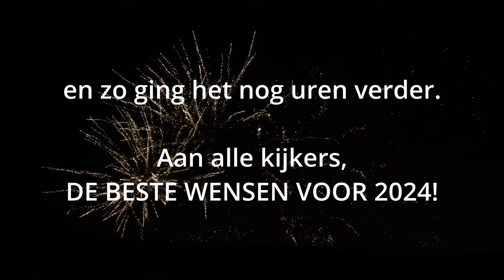Vuurwerk in Spijkenisse 2024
Het nieuwe jaar is in Spijkenisse weer ingeluid met een grote hoeveelheid vuurwerk. Vanuit de deuropening enkele opnamen. Het regende die nacht ook nog, maar dat was geen belemmering voor de vuurwerkshow die tot in de vroege ochtend voortduurde.
Vanaf deze plaats wens ik iedereen het allerbeste toe voor 2024.

PH.